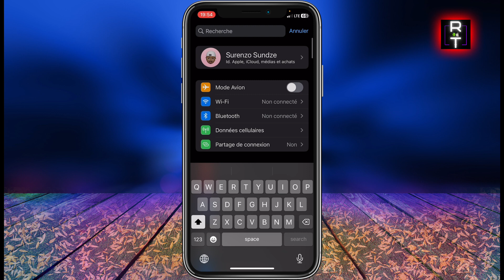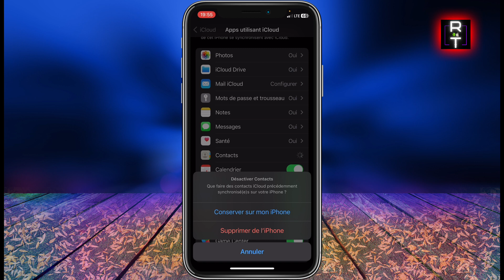Comment Supprimer Plusieurs Contacts iPhone à La Fois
Dans cette vidéo je vous montre comment supprimer plusieurs contacts iphone à la fois